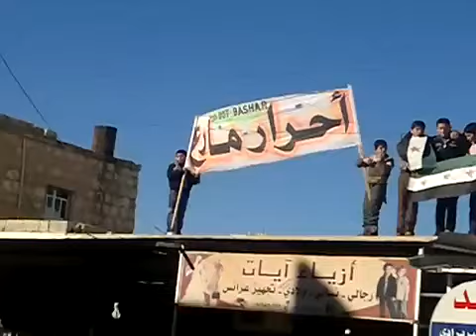20 1 Mare' Aleppo أوغاريت مارع حلب , مظاهرات جمعة معتقلي الثورة